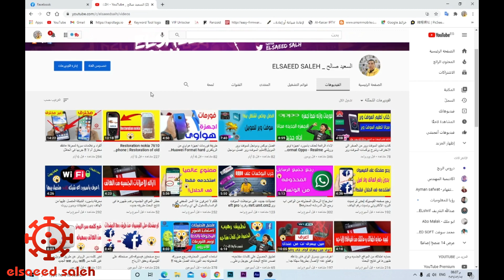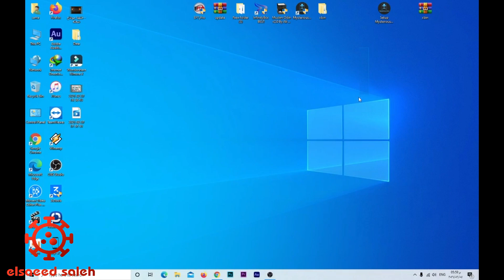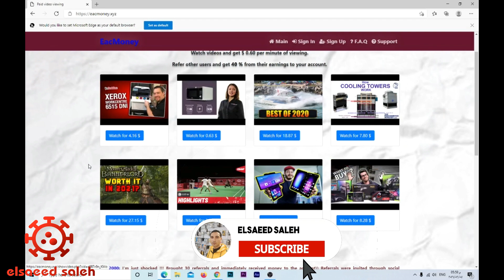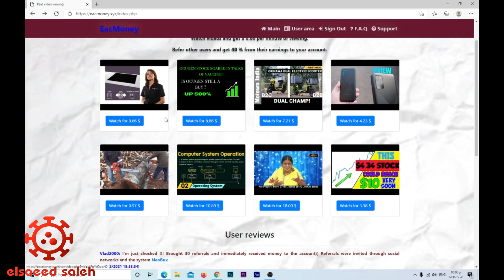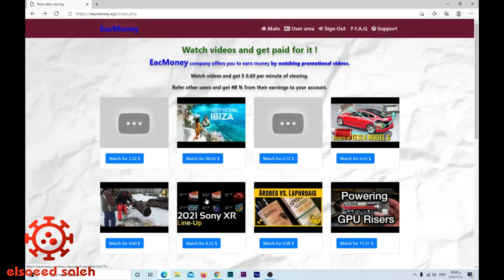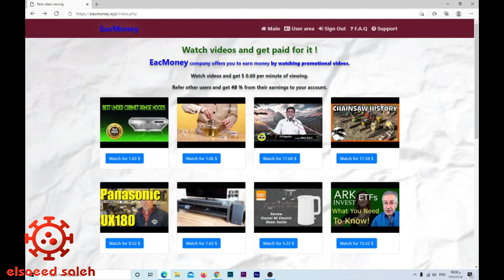اكسب 5000 جنيه يوميا من الانترنت بسهوله- اسهل طريقه لربح من الانترنت!!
▬▬▬▬▬ஜ۩▬▬▬▬▬ஜ۩
برجـــــــــــــــــــــــــــــاء دعمنـــــــــــــــــــــا بالاشتراك فى القناه

للاسف الموقع غير حقيقى وغشاش لا تدخل واسف على الفديو
رابط الموقع ولكن الموقع غير حقيقى وغشاش واسف كمان مره
قناتى على التليجرام
Elsaeed salh

▬▬▬▬▬▬▬▬▬▬ஜ۩۞۩ஜ▬▬▬▬▬▬▬▬▬▬
▬▬▬▬▬▬▬▬▬▬ஜ۩۞۩ஜ▬▬▬▬▬▬▬▬▬▬